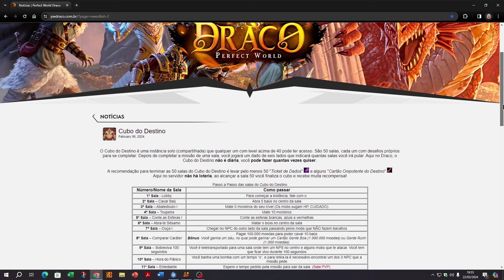PW Draco - COMO FARMAR MUITO GOLD SOZINHO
Bom dia, boa tarde e boa noite, amigos. Vamos para mais uma aventura?!
Hoje é dia de aprender a farmar rios de gold no Perfect World Draco.

USE O CUPOM: JAPAAQW5 e ganhe 5% de bonificação nas suas compras de gold no servidor.

Nick do boneco: WR_Fukasawa ou MCFukasawa